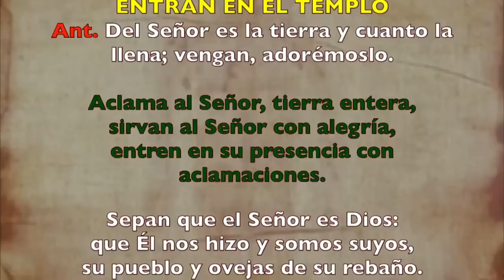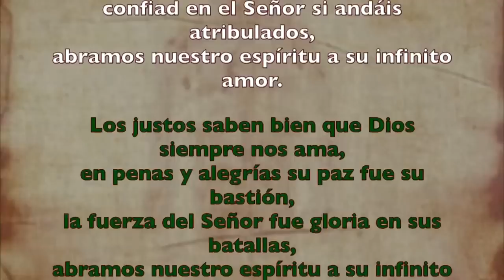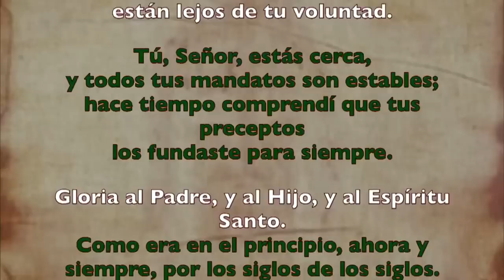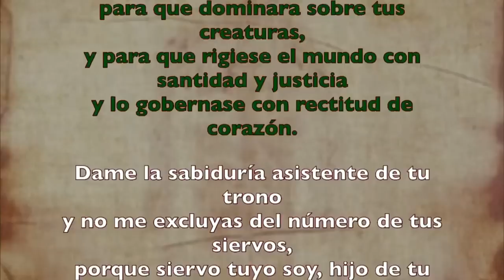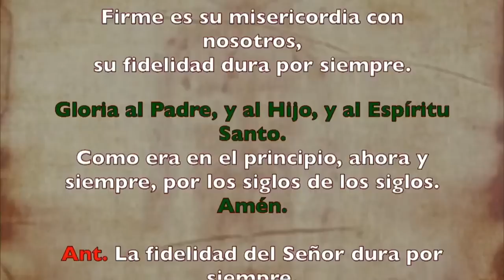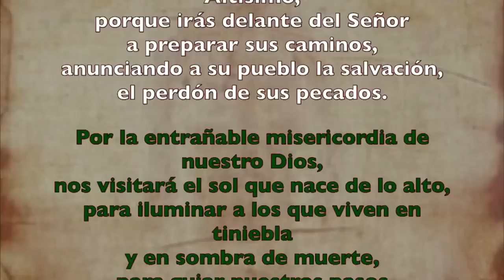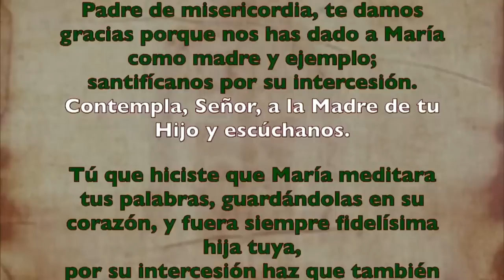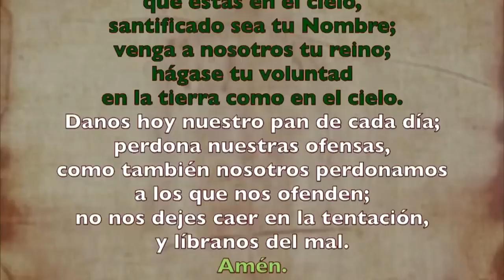Oración de la mañana (Laudes), SÁBADO 19 DE AGOSTO 2023 | XIX semana Tiempo Ordinario